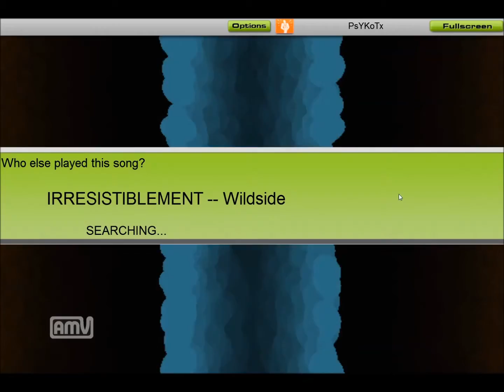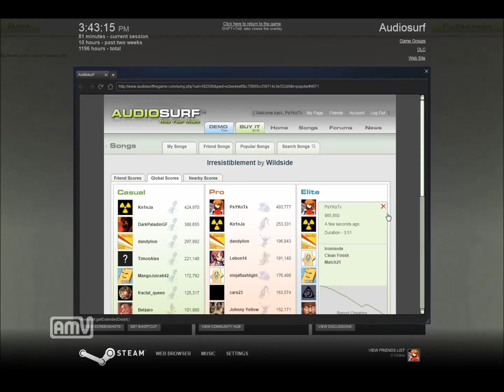Audiosurf -DVE- Irresistiblement by Wildside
AAAAAAAAAAAAAAAAAAAAUUUUUUUUUUUUUUUUUUUUUUUUUUUUUUUUUUUDDDDDDDDDDDDDDDDDDDDDDDDDDDDDDDDDDDDDDIIIIIIIIIIIIIIIIIIIIIIIIIIIIIOOOOOOOOOOOOOOOOOOOOOOOOOSSSSSSSSSSSSSSSSSSSSSSSSSUUUUUUUUUUUUUUUUUUUUUUUUURRRRRRRRRRRRRRRRRRRRRRRRRRFFFFFFFFFFFFFFFFFFFFFFFFFFFFFFFFFFFFFFFFFFFFFFFFFFFFFFFFFFFFFFFFFFFFFFFFFFFFFFFFFFFFFFFFFFFFFFFFFFFFFFFFFFFFFFFFFFFFFFFFF

I recorded this and like a couple other videos pretty much a year ago, finally got around to uploading it. ;D